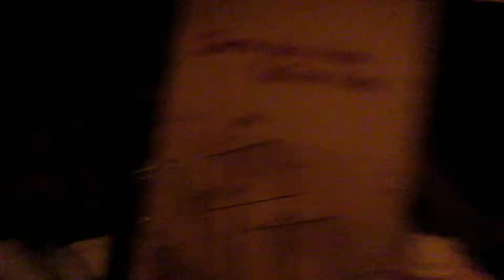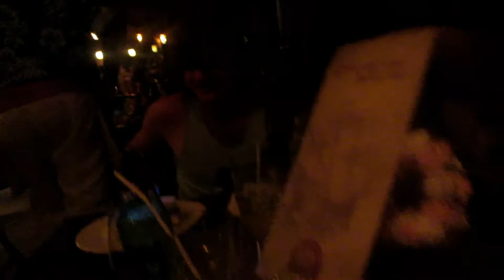Princesses, Phantom Manor Breaks down! & Blue Lagoon Restaurant! | Day 2 Part 2 September 2016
💕  Hi we are Kiera & Connor a young couple and we absolutely love Disney and I upload all of our Disney adventures and smile when looking back on them, I hope you enjoy them with me!... 💕

If you haven’t seen my Florida 2016 Vlogs So Far-